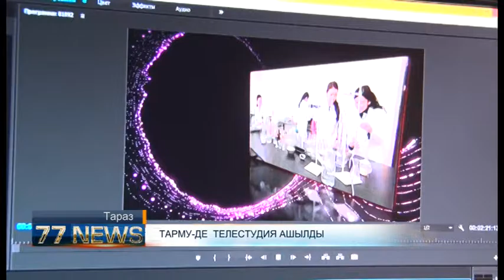ТАРМУ-ДЕ ТЕЛЕСТУДИЯ АШЫЛДЫ